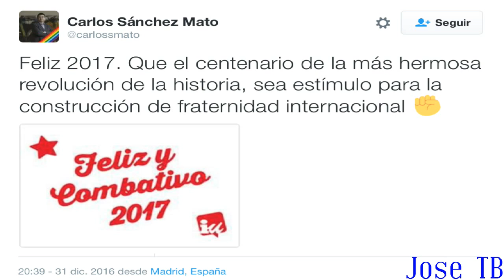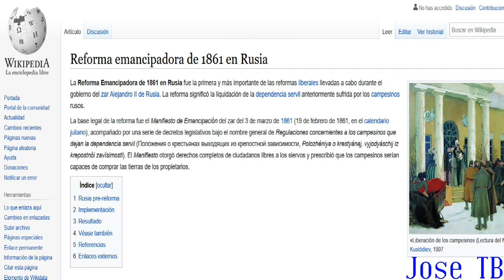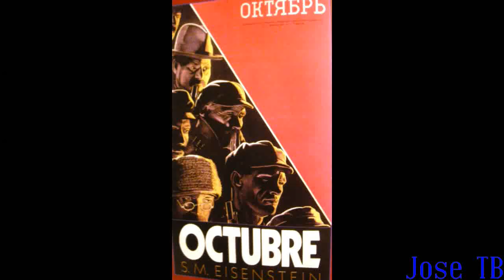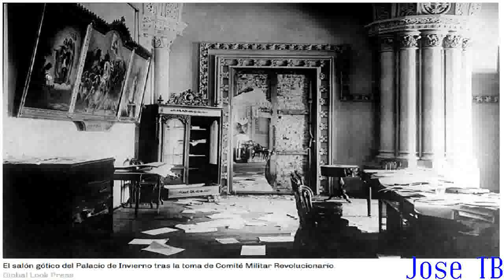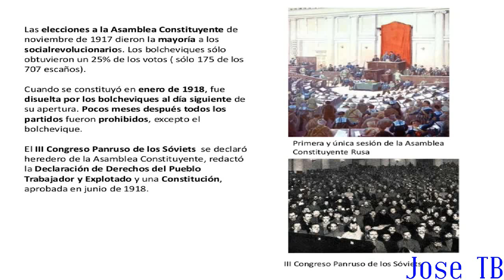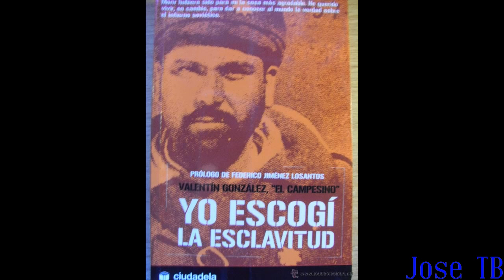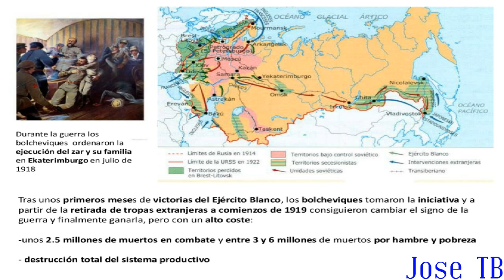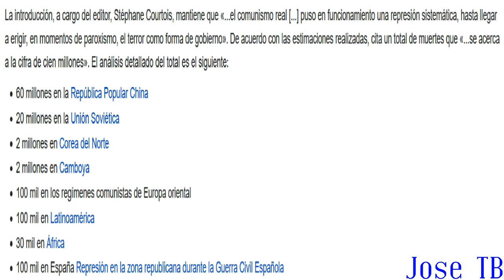Jiménez Losantos da una SOBERANA LECCIÓN sobre LA REVOLUCIÓN BOLCHEVIQUE de OCTUBRE de 1917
Jiménez Losantos explica a Sánchez Mato en que consistió la revolución comunista bolchevique de Octubre de 1917:

00:48 El golpe de estado de Lenin no fue una revolución, fue un golpe contra una república democrática
01:02 En 1861 el zar Alejandro II liberó a todos los siervos de Rusia
01:21 Los nihilistas rusos asesinaron a Alejandro II en 1881
01:50 En 1905 se produce un intento de rebelión armada: y de ahí sale una monarquia constitucional
02:17 Es Alejandro II el que libera los siervos, no los comunistas
02:46 En Febrero de 1917 el Zar abdicó y se proclamó la república
03:15 En Julio de 1917 los pistoleros bolcheviques tratan de dar un golpe de Estado
03:45 El golpe de Estado de Lenin es un golpe contra el gobierno legítimo de la nación.

04:20 "La revolución Rusa" de Richard Pipes (1990):
      Un clásico del escritor polaco para conocer la realidad de los bolcheviques,
      que nunca ganaron unas elecciones en Rusia. Tomaron por la fuerza el poder.
      En este libro se describe la patología de Lenin. Están todos los datos.

04:36 Los bolcheviques nunca ganaron unas elecciones en Rusia
04:50 El Palacio de Invierno es donde estaba el gobierno provisional
05:13 Lenin dió la ordén de asaltar el gobierno provisional
06:30 Los Bolcheviques entran y saquean la bodega del Palacio de Invierno
07:58 En Enero de 1918 Lenin disuelve la primera asamblea del gobierno constituyente

08:38 "El terror bajo Lenin" de Jacques Baynac (1978):
      Lo que primero hace Lenin tras el golpe de estado contra el gobierno y la
      asamblea constituyente es matar a sus aliados, a los socialistas revolucionarios.
      Este libro tiene material sobre todos los asesinatos y las masacres perpetrados
      contra gente indefensa.

09:08 A Maria Spiridonova que era del partido socialista revolucionario la encerraron en un psiquiátrico.

10:19 El 'Archipiélago Gulag' de Aleksandr Solzhenitsyn (1973):
      Uno de los libros más importantes de la historia del mundo. Es el testimonio fundamental
      de un preso político, con todos los datos.Incluida la historia los niňos y de los disidentes
      comunistas espaňoles que acabaron en los campos de concertación comunistas.
      O del conocido como el Campesino, Valentin González González.

12:00 "El verdadero Lenin" de Dmitri Volkogónov (1995)
      El mejor historiador militar tolerado por la Union Soviética.
      Tuvo acceso a miles de archivos oficiales.
      En él está la carectística fundamental de Lenin: sociópata, un criminal que no disfrutaba
      pero mandó matar a 5 millones de personas.

13:07 Lenin mató a los mencheviques (marxistas moderados), mató a los anarquistas,
      mató a los cadetes (partido constitucional liberal/KDT), mató a los campesinos

13:29 El diario Izvestia estimó que los muertos por regímenes comunistas ascendían a 110 millones de personas

13:50 "El Gran Terror" de Robert Conquest (1968):
      En lo esencial estaba acertado. Su título completo es El Gran Terror: las purgas de Stalin de los aňos 30
      Fue la primera investigación exhaustiva sobre las matanzas en la Union Soviética entre 1934 y 1939
      Recoge testimonios de exiliados y el censo oficial de la década de los aňos 30

14:05 "Gulag" de Anne Applebaum (2005):
      Se calcula que 27 millones de personas rusas y otros tantos extranjeros pasaron por los campos de
      concentración soviéticos. Libro muy bien documentado y con fotografías.

14:43 "El libro negro del comunismo" de Robert Laffont (1997):
      El libro dice que fueron 40 millones los asesinados por el régimen de Lenin y otros 60 millones por el posterior de Mao
      La versión rusá, frente a la francesa, invierte eses datos
      Pero la suma es la misma: 110 millones de seres humanos asesinados por el comunismo

15:33 'Camaradas' de Robert Sevice (2009):
      Con archivos comprados a Rusia e inaccesibles hasta hace unos aňos.

16:00 Los enemigos del comercio' de Antonio Escohotado (2015)
      Tercer y último tomo de la historia moral de la propiedad

17:06 "El socialismo" de Ludwig Von Mises (1922)

      La clave del comunismo: para robarle a la gente lo que es suyo la tienes que matar
      En este libro está las raíz de todos sus males en todos los países comunistas
      El comunismo es la desviación criminal del socialismo

17:32 El comunismo es una ideología contra la propiedad
      Es una ideología contra la libertad
      Y como la gente no quiere que le quiten lo suyo, los tienes que matar

18:18 El comunismo es la desviación criminal del socialismo y el socialismo es un error

19:24 La revolución de Octubre empieza hoy en las cárceles de Castro o la celda de los opositores venezolanos
      Lo trágico no es que empezó hace 100 años, lo trágico es que dura hoy